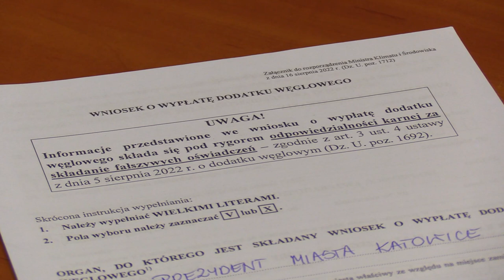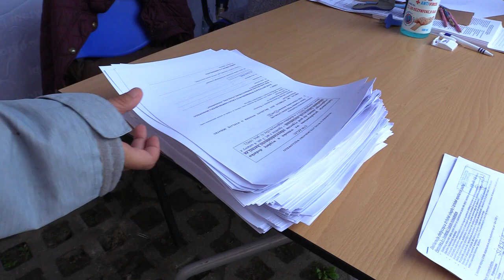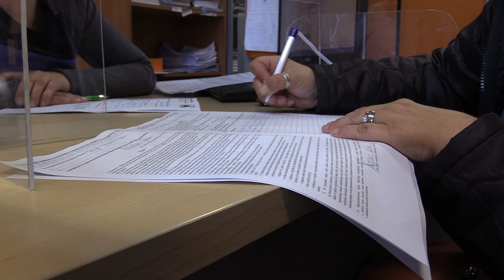Śląskie z rekordową liczbą wniosków o dodatek węglowy 14.09.2022